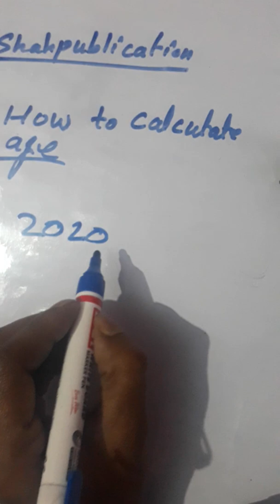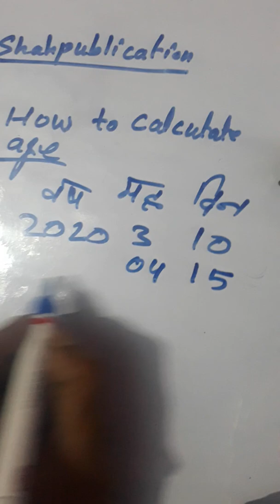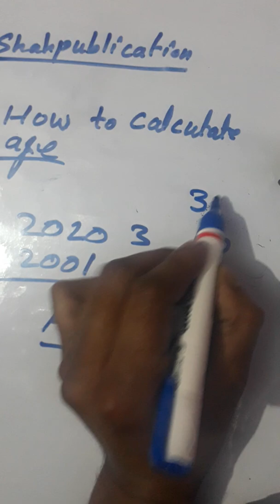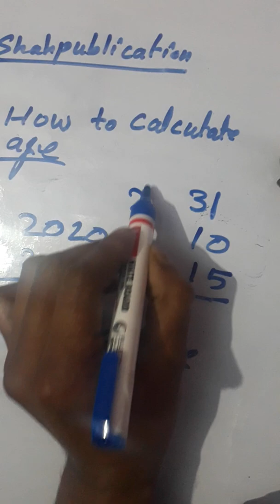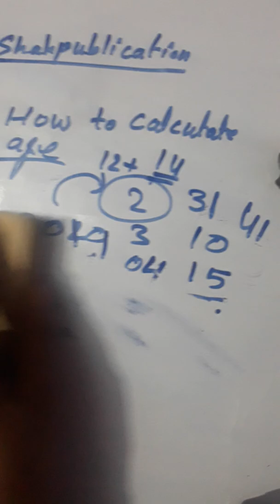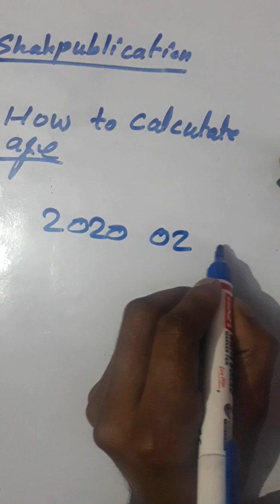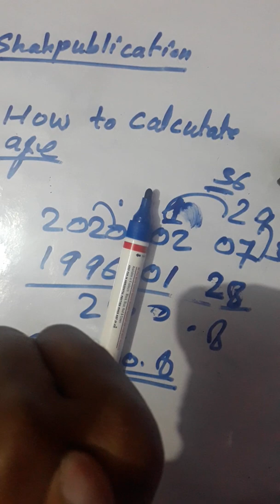Age calculation Tricks, How to calculate age, age nikalna 1 new tricks, age calculator trick, age ni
Age calculation tricks, ABC by ISLAMIC INFORMATION, click here for picture Dictionary how to calculate age First class amu entrance paper